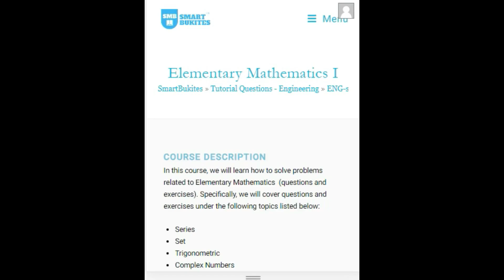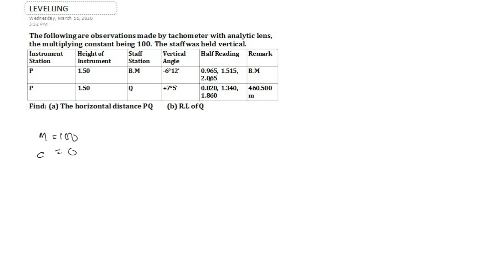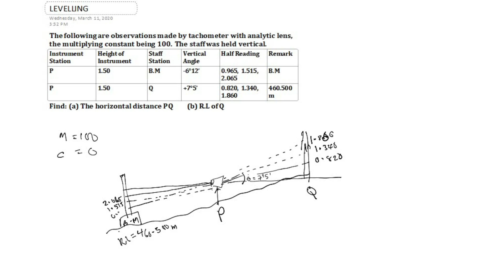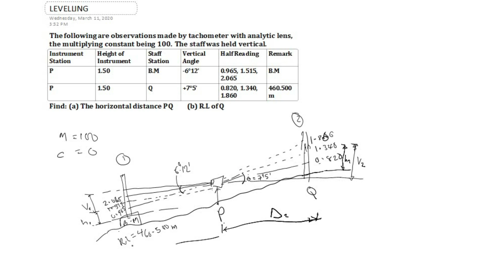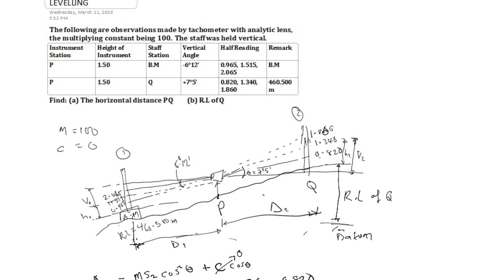Question on Leveling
Question
Following are observations made by tachometer with analytic lens, the multiplying constant being 100. The staff was held vertical.

Find:
(a) The horizontal distance PQ
(b) R.L of Q